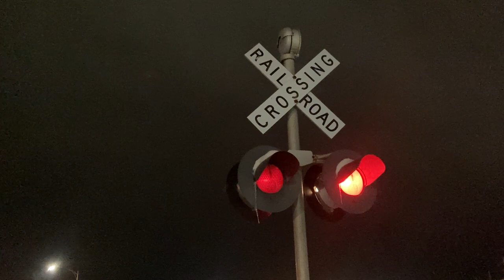1st Avenue SW railroad crossing, UP 6765 Grain Train, Le Mars, IA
A Union Pacific grain train heads north through Le Mars at night following a snowstorm that went through here a day before.
Crossing info
Owner and maintainer: Union Pacific Railroad
Location: Le Mars, Iowa
Line: Union Pacific Worthington Subdivision
Left signal
Lights: 2 pairs of Safetran 12x24 inch incandescent
Right signal